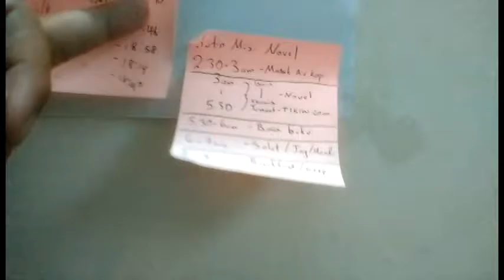Episod #3: Hidup ini mudah